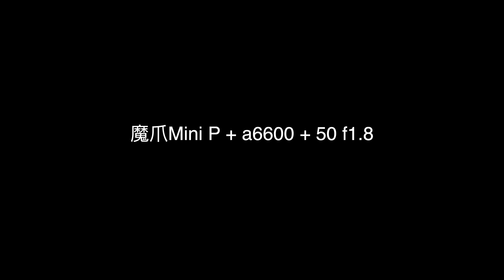可以折叠的相机/手机稳定器 —— 魔爪Mini-P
现在的稳定器越来越轻，承重却越来越重，太方便了，用起来毫无压力啊

关注我的YouTube第二频道：油腔又滑调，可以学到很多拍摄小知识，也可以了解到我的幕后动态，常常vlogging。